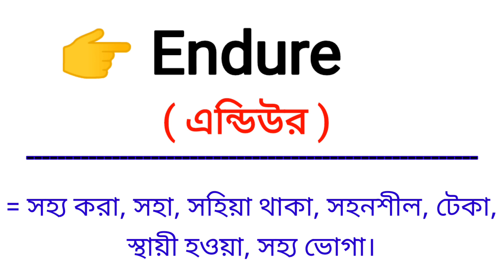Endure Meaning in Bengali || Endure শব্দের বাংলা অর্থ কি || Bengali Meaning Of Endure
এই ভিডিওতে endure শব্দের বাংলা অর্থ নিয়ে আলোচনা করা হয়েছে।

endure শব্দের বাংলা অর্থ কি?